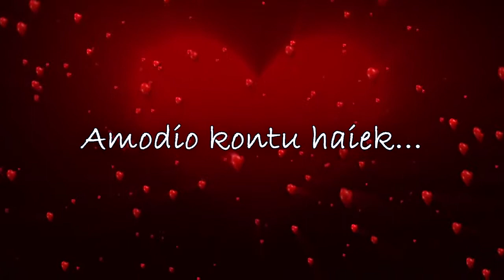Amodio kontu haiek...